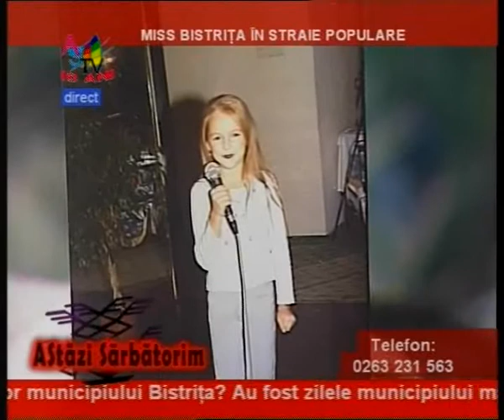AStăzi sărbătorim clip 7